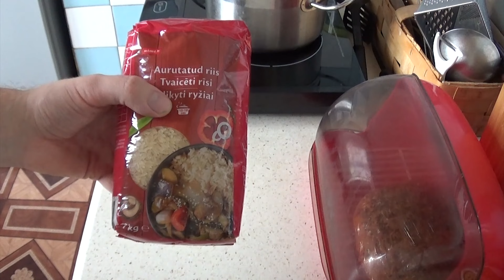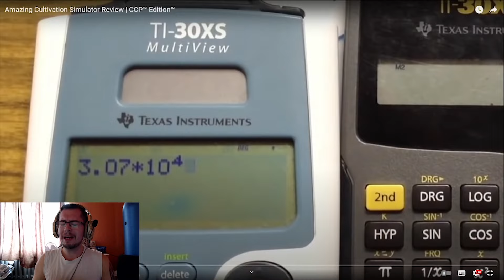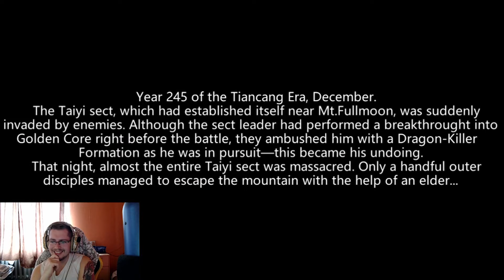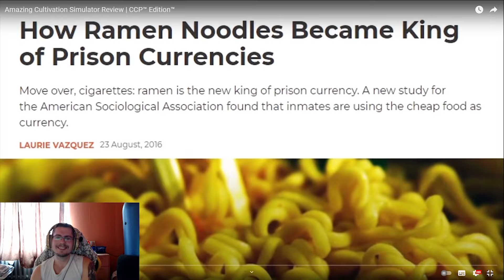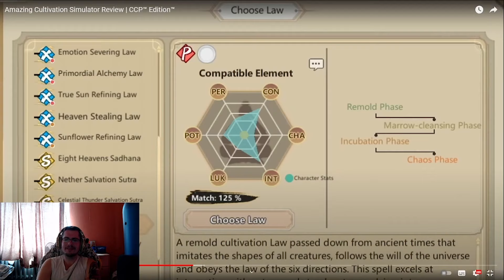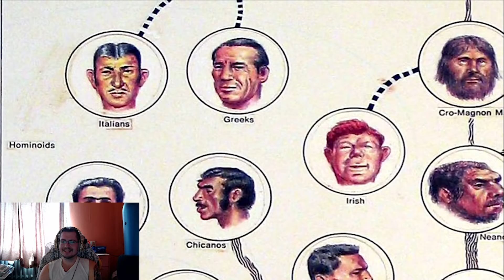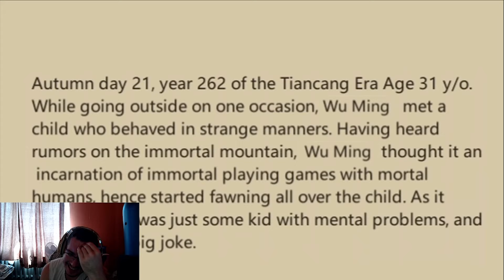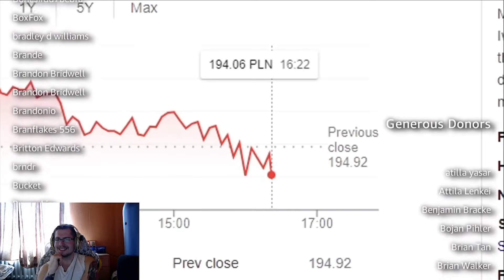Cooking With Rick Ep12 Indian Food? Reacting to Ssethtzeentach Amazing Cultivation Simulator Review